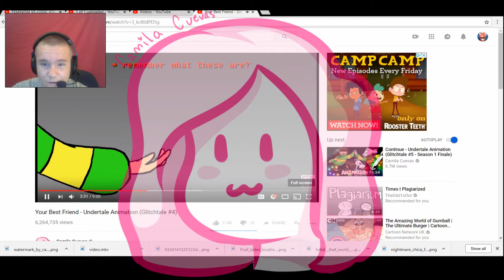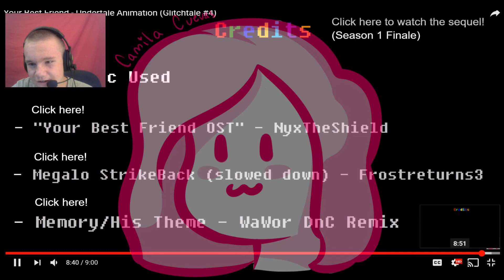The Dream Sqaud Arises!?!? (Glitchtale ep4 reaction season 1)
wanna support or talk? do it here!
skype: levi1231hernandez

Discord server!

Personal Logs on my daily life(maybe some other stuff too)

Meet my freinds!